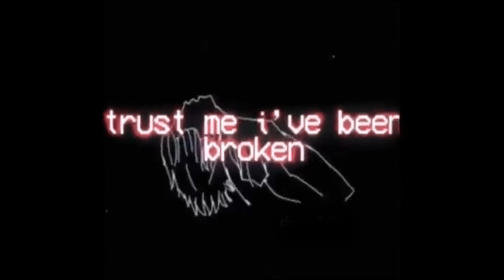FINAL for DACC